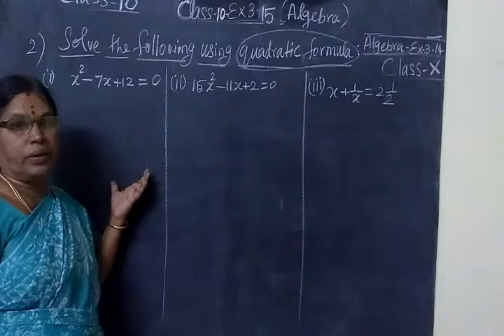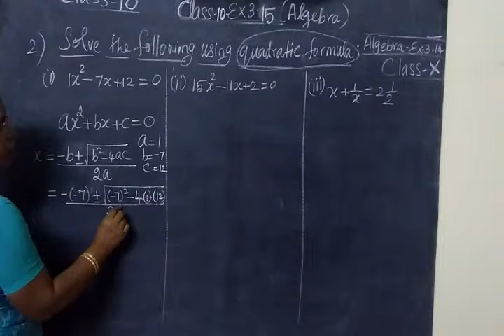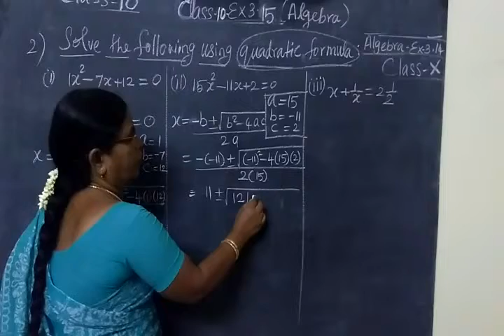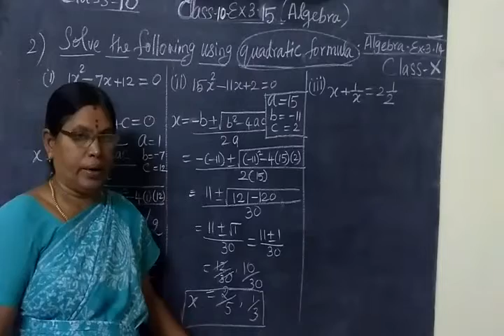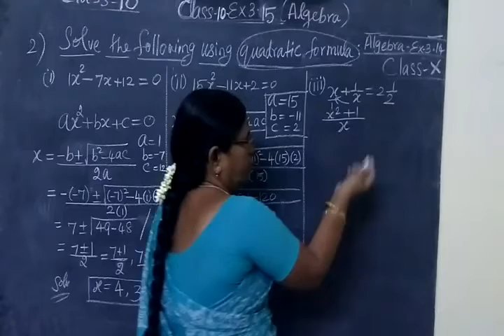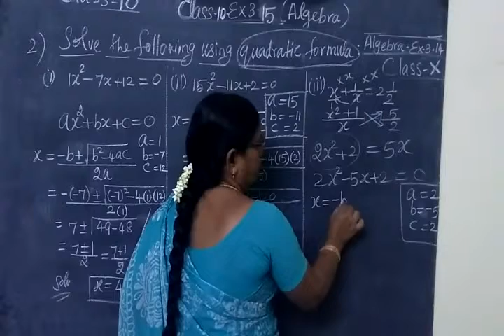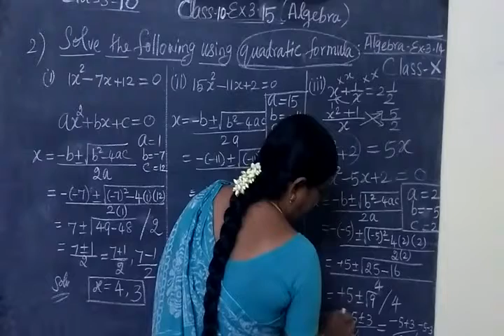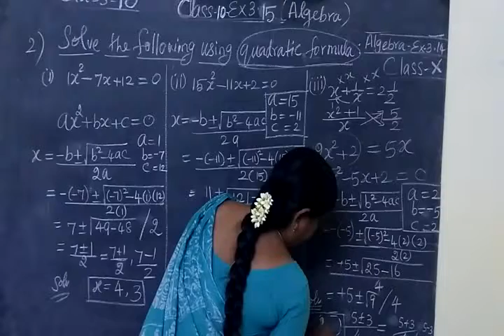MathsTN SB 10th Maths [Part-124]Algebra Ex 3.15 sum 2-I,ii,iii